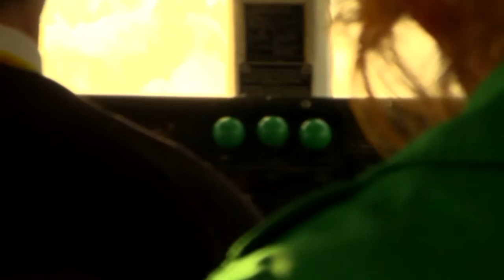Dornier 228: Training problems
Captain Warwick Bayman and operations manager Paul Williams talk about the problems Aurigny have had with training pilots up on the new aircraft.